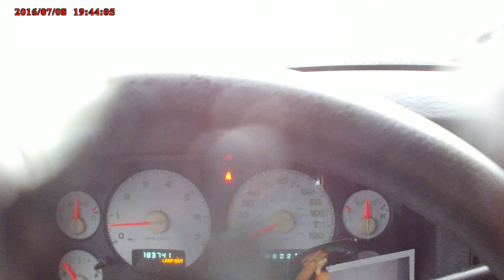Driving through Hurricane Matthew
another video I took of myself driving through the hurricane.. youll see later that the wind blew my camera off angle